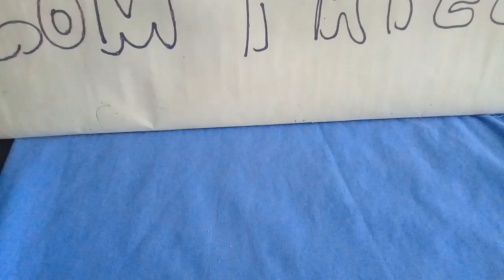boneco de papel( Ennd do FNAF)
boneco de papel (Endd do FNAF )se gostou do vídeo e não é inscrito no canal então se escreva deixe o Like compartilhe para mais pessoas e não esqueça de ativar o sininho para vc ver todos os vídeos que eu postar valeu? obg a todos e até o próximo vídeo se Deus permitir